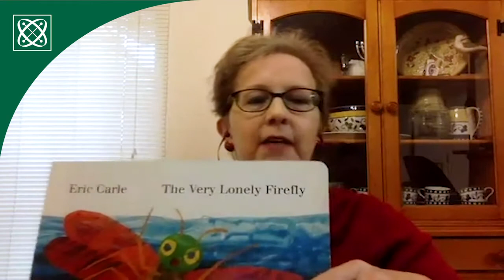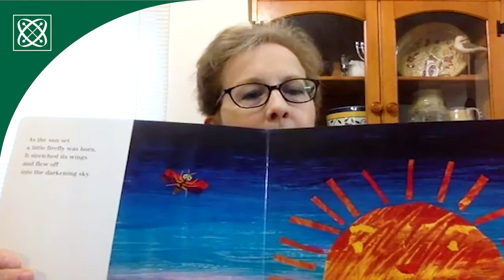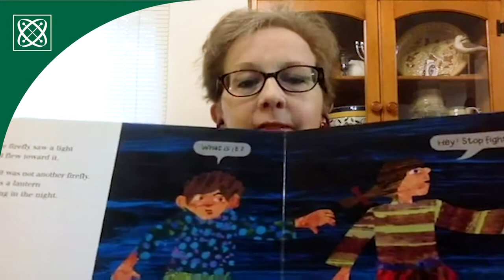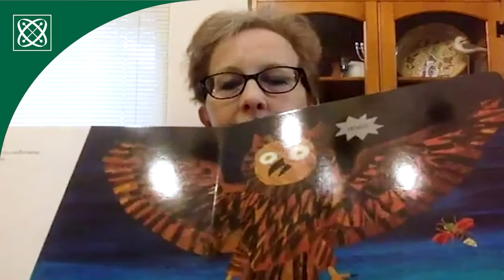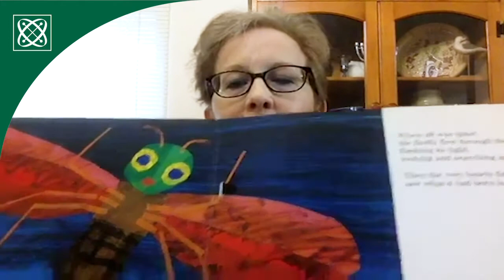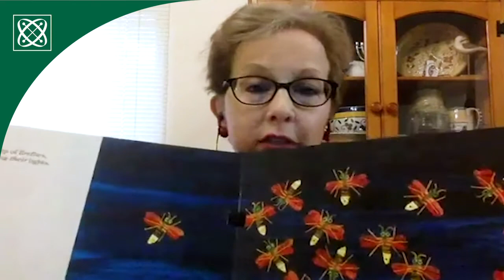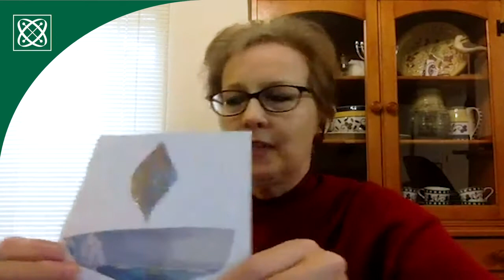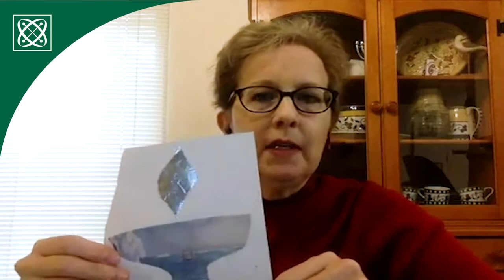March 22, 2020 Online Service at Eliot Chapel in Kirkwood, MO: Complete Service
After weighing carefully the different factors of preparing for COVID-19, Eliot Chapel has decided to suspend all gatherings at the church through the months of March and April.  We meet online each Sunday for worship. We welcome you to join us!

12:05 Homily